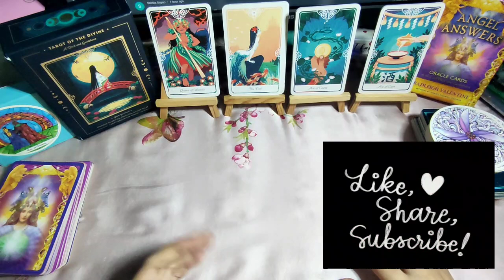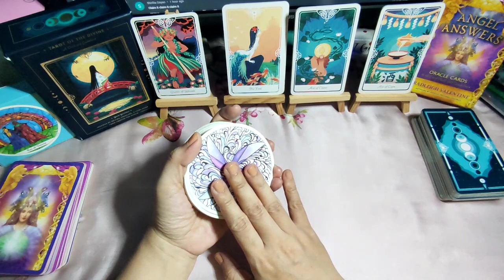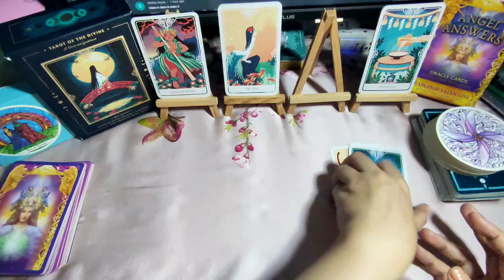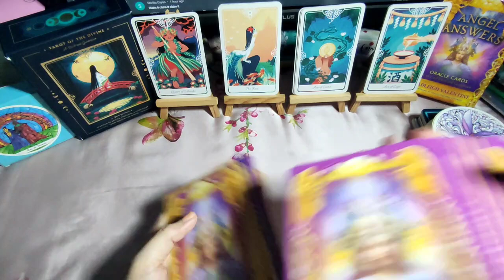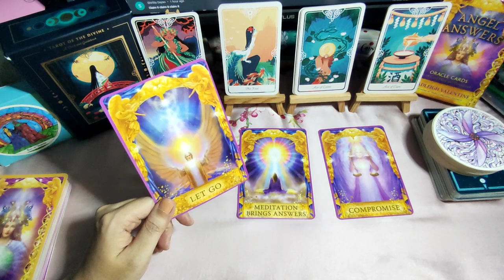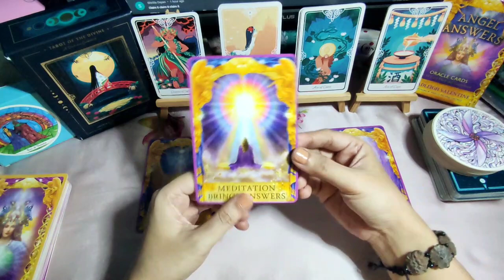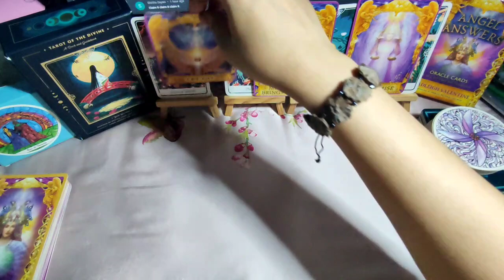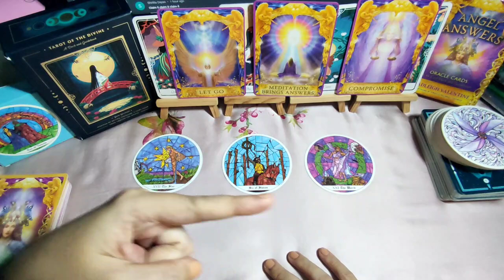SAGITTARIUS SEPTEMBER 2022 KAPALARAN - Buhay, Pera at Lovelife - Monthly Tagalog Tarot Reading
Tagalog Tarot Reading / Kapalaran / Horoscope para sa Sagittarius!

Hi mga ka-pixie, eto ang monthly tarot reading para sa Sagittarius ngayong SEPTEMBER 2022. Eto ay para sa inyong kabuhayan, pera o trabaho at lovelife. Eto ay general reading lamang, pwedeng mag-resonate o hindi. Ang ibang readings ay maaaaring may negative message. Kung ayaw niong makarinig ng negative reading ay wag panoorin ang video.

pinoy horoscope
tagalog horoscope
kapalaran 2022
horoscope 2022